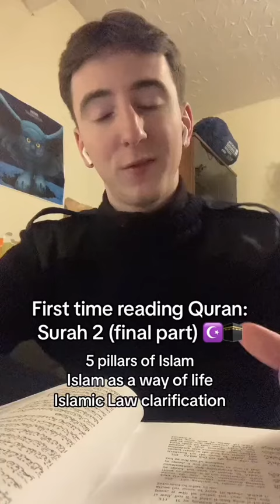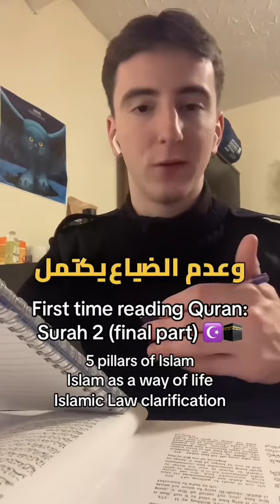First time reading Quran | 5 Pillars of Islam quran islam #